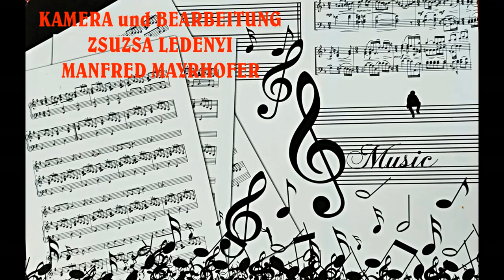WEINLESE IN SCHAUMAR/SOLYMÁR 2024 mit der TANZGRUPPE ALTDORF aus HIDIGUT "SCHWÄBISCHE STIMMUNG"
WEINLESEFEST  IN SCHAUMAR/SOLYMÁR 2024  mit der VERSCHIEDENEN TANZGRUPPEN -  DARUTER AUCH DIE TANZGRUPPE ALTDORF aus HIDIGUT mit dem Tanz SCHWÄBISCHE STIMMUNG"